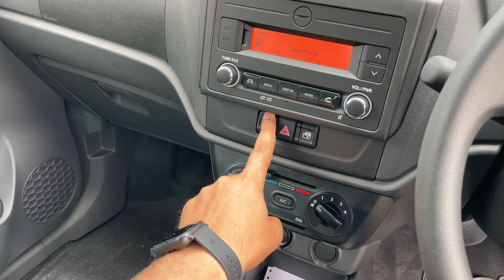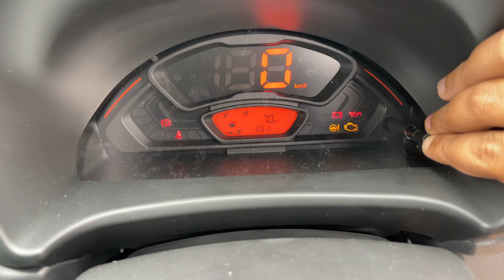छोटू बिगड़ गया 😂 Maruti Alto k10 black colour : maruti suzuki alto 2023 - alto k10 vxi @ 5.05 Lakh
This video is about Maruti Suzuki Alto K10 , Alto K10 is offered in 4 variants Standard , lxi , vxi , vxi +  price of alto k10 starts from 3.99 Lakh rupees and goes up to 5.95 lakh rupees ex-showroom for vxi -cng with 5 speed manual transmission and you have to pay 50,000 rupees more for its AMT variant which is available in only two variants vxi & vxi.
Maruti offers Alto k10 earlier with 6 colour options but now one more black colour is also available so , alto k10 has total 7 colour options on offer : Black , Metallic Silky Silver , Solid White , Metallic Sizzling Red , Metallic Granite Grey , Premium Earth Gold , Metallic Speedy Blue.

Maruti Alto k10 Dimensions:-
The new alto K10  stands at 3,530mm long, 1,490mm wide and 1,520 mm tall. It gets a 2,380mm long wheelbase, thus making it 85mm longer and 45 mm taller and wheelbase extended by 20mm over the Alto 800.

 Alto k10 boot space :- 214 liters .

Alto k10 ground clearance is at 160mm.

The cabin is seen in an all-black colour scheme. adjustable ORVMs and manual air conditioning. It also sports an all-black dashboard layout with a 7 inch touchscreen infotainment system with Android Auto and a digital instrument cluster. Safety will also be enhanced with rear parking sensors, dual front airbags and ABS, each of which will be offered across all variants as standard.
Positioned on the company’s signature Heartect platform, that also spawns the Celerio, Maruti WagonR, Maruti S-Presso, the new Alto K10 grows in dimensions over its current Alto 800 counterpart.

Maruti Alto K10 – Engine Specifications
The 2022 Alto K10 is  powered by a 1.0 liter K Series petrol engine mated to a 5 speed manual and 5 speed AMT. This engine generates 67 hp power and 89 Nm torque .

The new Alto k10 hatchback lineup is available in four trims- Std, LXi, VXi and VXi+. The new car will be available in six colours including sizzling red, granite grey, solid white, speedy blue, silky white and earth gold.